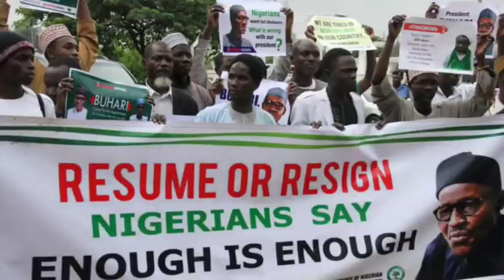EL-RUFAI IN BIGGER ŤROUßL€ AS OVER 8000 PETITION SIGNED FOR EU, UK TO ß@Ñ HIM